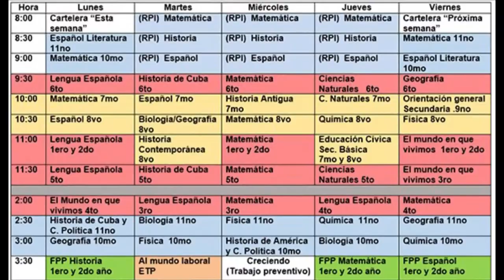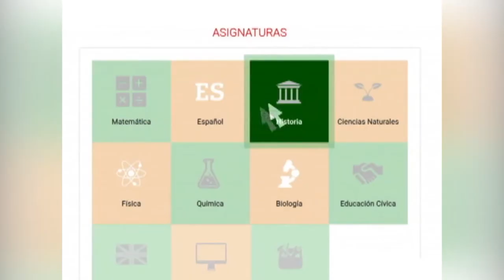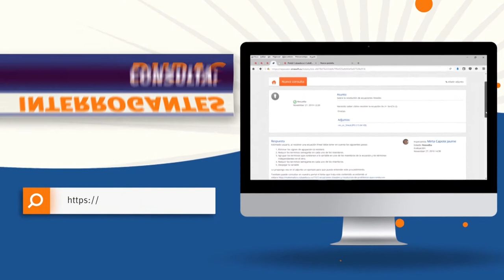Opciones para aprender en tiempos de coronavirus en Cuba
Varias opciones ofrece el Ministerio de Educación, a través de Cinesoft y el Canal Educativo, para mantener las clases desde la enseñanza primaria hasta la educación para adultos en tiempos de cuarentena por la pandemia de la COVID-19, también se encuentran las opciones del Portal Cuba Educa y el Repasador Virtual